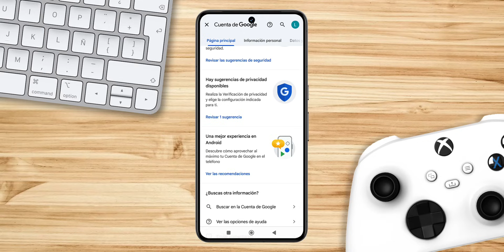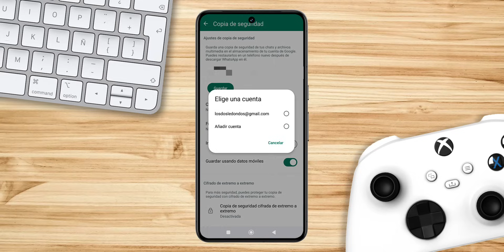✅ Como RECUPERAR conversaciones BORRADAS de WhatsApp 2025 Tutorial para recuperar Chats ELIMINADOS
Ideal para quienes buscan restaurar datos eliminados de forma sencilla.

Recuperar mensajes borrados de WhatsApp es una tarea que puede resultar complicada en ocasiones, pero con la ayuda de algunas técnicas y herramientas, es posible recuperar conversaciones borradas y chats perdidos. En este texto, exploraremos diferentes métodos para recuperar mensajes y conversaciones en WhatsApp, así como algunos consejos útiles para evitar la pérdida de datos en el futuro.

Recuperar mensajes de WhatsApp puede ser fundamental en situaciones donde has eliminado accidentalmente una conversación importante o deseas revivir momentos y recuerdos compartidos a través de esta aplicación de mensajería instantánea. A continuación, te presentaré varias estrategias para recuperar tus chats y mensajes perdidos.

Copia de seguridad en Google Drive:
WhatsApp ofrece la opción de realizar copias de seguridad automáticas en Google Drive. Si habilitaste esta función previamente, puedes restaurar tus conversaciones desde la última copia de seguridad. Para hacerlo, desinstala WhatsApp, vuelve a instalarlo y sigue las instrucciones para restaurar desde la copia de seguridad.

Copia de seguridad local:
Si no habilitaste la copia de seguridad en Google Drive, WhatsApp también realiza copias de seguridad locales en tu dispositivo. Para recuperar mensajes de WhatsApp desde una copia de seguridad local, puedes acceder a la carpeta de copias de seguridad en tu teléfono y restaurar los archivos correspondientes.

Software de recuperación de datos:
Existen varias herramientas de terceros diseñadas específicamente para recuperar mensajes y conversaciones borradas de WhatsApp. Estos programas escanean tu dispositivo en busca de datos eliminados y te permiten recuperarlos. Algunos ejemplos populares incluyen Dr.Fone, iMobie PhoneRescue y Tenorshare UltData.

En casos extremos, si no puedes recuperar tus mensajes de ninguna de las maneras anteriores, puedes contactar al soporte técnico de WhatsApp. Ellos pueden ofrecerte asistencia adicional y, en algunos casos, recuperar mensajes que se perdieron recientemente.

Recuerda que la efectividad de estos métodos puede variar según la situación y el dispositivo que estés utilizando. Además, es importante hacer copias de seguridad de tus conversaciones regularmente para minimizar la posibilidad de pérdida de datos.

Recuperar chats y mensajes borrados en WhatsApp puede ser un proceso delicado, pero con paciencia y las herramientas adecuadas, es posible restaurar esos valiosos recuerdos y comunicaciones. Siempre es aconsejable seguir las mejores prácticas de seguridad y realizar copias de seguridad de manera regular para evitar futuras pérdidas de datos.